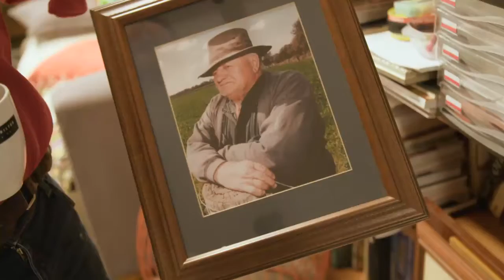Case IH: Out in the Field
Follow us as we travel to eight countries to see how farmers are using Case IH agricultural equipment and technology to overcome the challenges of modern farming.